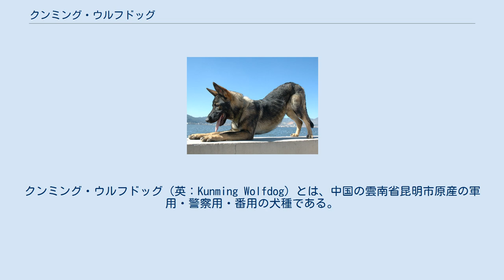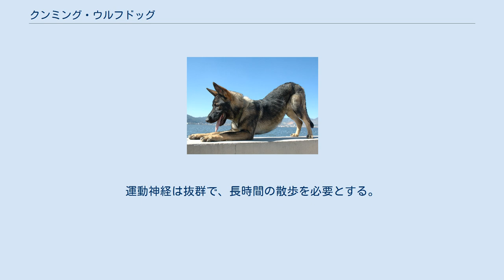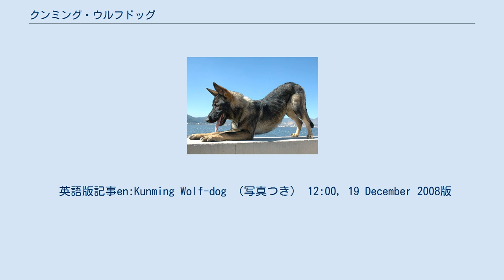クンミング・ウルフドッグ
クンミング・ウルフドッグ（英：Kunming Wolfdog）とは、中国の雲南省昆明市原産の軍用・警察用・番用の犬種である。
 クンミング・ドッグ（英：Kunming Dog）、もしくは昆明犬（こんめいいぬ）とも呼ばれている。
 1950年代に身体能力が高く、賢い犬を目指して作出が始まった。
1953年に中国政府が入手した10頭の狼（中国又は韓国の狼であるというのが通説だが、狼ではなくサーロス・ウルフホンドというウルフドッグ犬種であったとする見方もある）と、ガードドッグとして訓練された優秀な警察犬たちを20頭、そして10頭のジャーマン・シェパード・ドッグを用いて作出された。
しかし、この狼とされる犬とガードドッグとして厳しい審査を合格した犬たちの犬種は全く公表されていない。
その理由ははっきりしないのだが、中国政府はクンミング・ウルフドッグの作出データを国家機密として扱っている事は確かである。
 クンミング・ウルフドッグは現在でも軍用犬、警察犬、番犬として使われているが、中にはペットとして飼われているものもいる。
又、2008年に開催された北京オリンピックでは雲南省の警備にこの犬種が使われ、それによりはじめてクンミング・ウルフドッグが他国の人の目に触れる事になった。
しかし、まだ新しい犬種のため中国国外での知名度はかなり低い。
 外見はジャーマン・シェパード・ドッグに似るが、スムースコートで毛色はウルフ。
それよりもマズルは長く、脚が長くて体高も高いために見分ける事が出来る。
体高64-68 cm、体重30-38 kg。
立ち耳・垂れ尾で、性格は知的で警戒心が強いが、ウルフドッグと呼ばれているにもかかわらず外交的で人馴れもよい。
運動神経は抜群で、長時間の散歩を必要とする。
 英語版記事en:Kunming Wolf-dog （写真つき） 12:00, 19 December 2008版